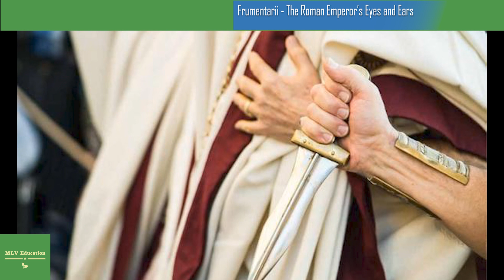Frumentarii - The Roman Emperor’s Eyes and Ears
Throughout the world’s history, many of the kingdoms, empires, and rulers depended on some sort of a secretive assistance. Powerful realms are like intricate machines - filled with secrets. To uncover those secrets, the rulers relied on spies, secret police, assassins, and all sorts of henchmen that had to hide and use deception. The Roman Empire was no exception. In its history, the emperors of Rome utilized the Frumentarii, the Roman “intelligence agency”. Without them, many of the shrewd moves made by emperors would not have been possible.